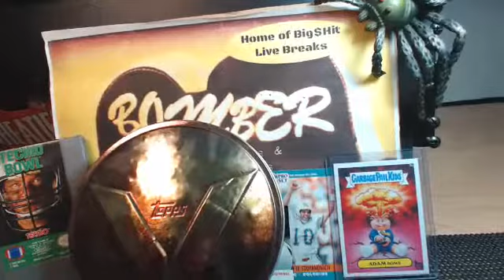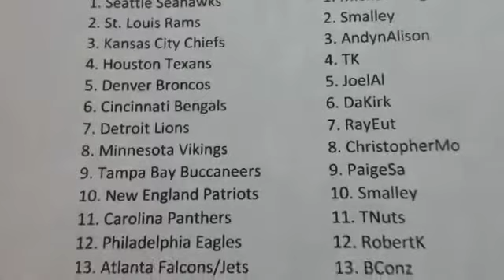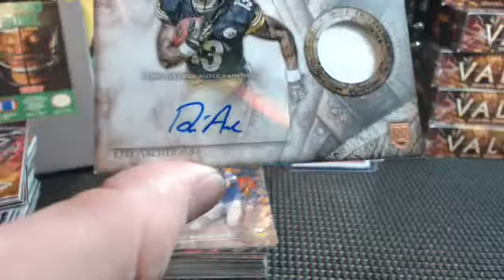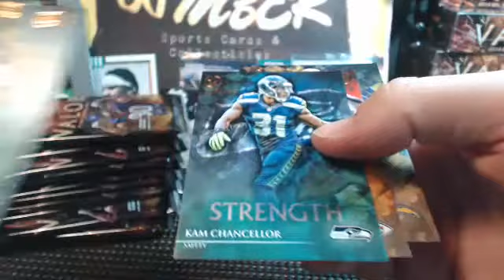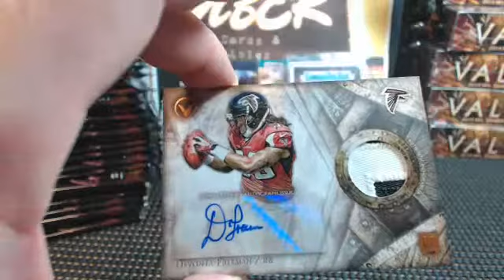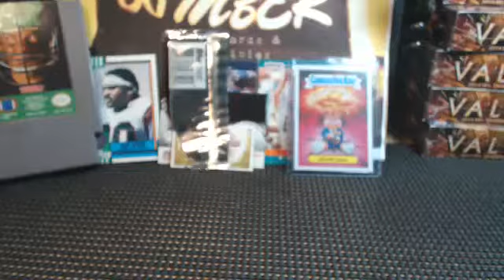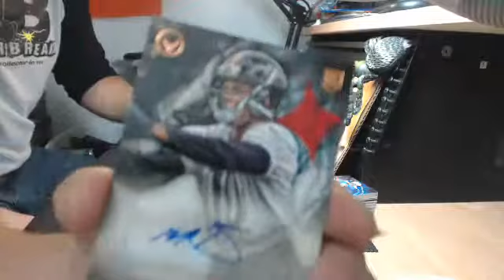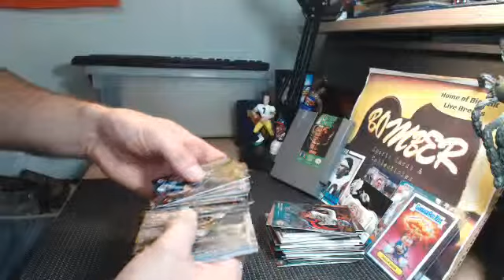2014 Topps Valor Football Random Teams #1 10.26.14